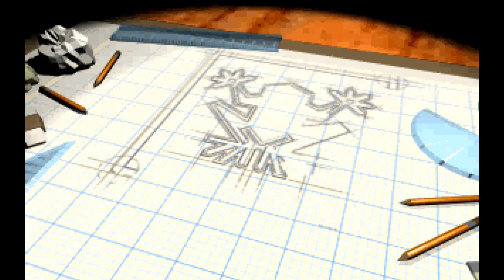Theme Hospital | OneHour Gameplay (No Commentary)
Today we are taking a look at Theme Hospital, a business simulation game available on PC and PS1.

Design, maintain, and manage a high-tech hospital facility, making the most of limited resources and turning cures into cash. The Grim Reaper stalks the corridors, the ill have some very odd ailments, and the staff want to play doctors and nurses together. No matter how you look at it, you’re in control of a very sick hospital. A hospital simulator isn’t something you might consider a good theme for a game, but the guys from Bullfrog Productions were famous for creating innovative and fun titles from the craziest idea — and Theme Hospital is no exception. Our diagnosis: fun!

Gameplay captured on PC.